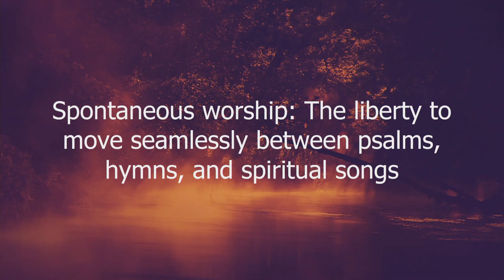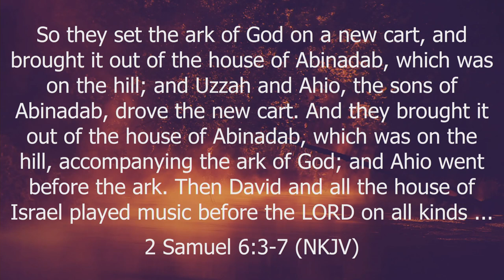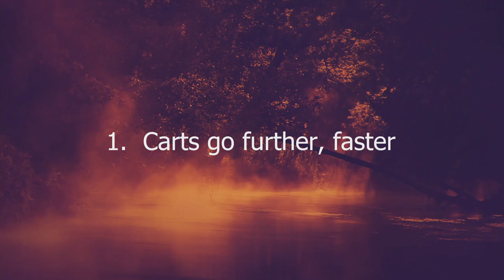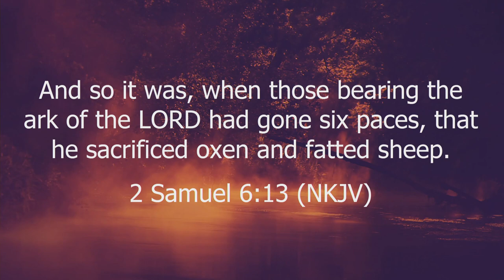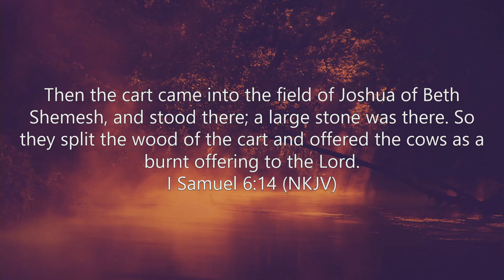Philistine Carts // Bob Sorge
This message is relevant especially to worship ministries. Bob looks at how David transported the ark on a Philistine cart. We’re tempted to do the same still today. Bob examines the dignity of carrying the Presence of God on our shoulders. This message is taken from Bob’s book, NEXT WAVE.

Kindle, iBooks, Nook, Google Play
Audible

Follow Bob at:
YouTube.com/bobsorge
Facebook.com/BobSorgeMinistry
Twitter.com/BOBSORGE